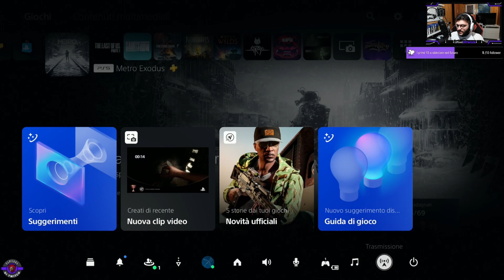Esodo metropolitano. Abbandoniamo il Volga, finalmente! -Metro Exodus PS5- Parte 3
Ave ragazzi e benvenuti nella terza live di Metro Exodus, quest oggi ci lasciamo finalmente alle spalle il Volga per continuare la nostra ricerca del governo.
Social 👇🏻

Donazioni 👇🏻